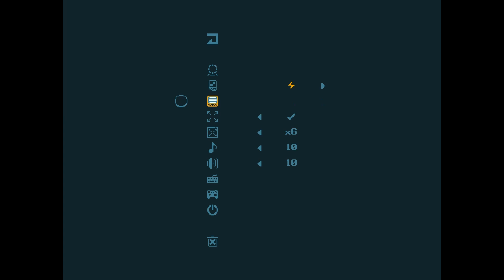So THAT'S how you complete the ? Area! - ElecHead Episode 9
Today's video features the most secretive of all the secret areas in ElecHead! I can't believe the way this area was expected to be found. Do you think it was fair game design or no? You won't want to miss the 100% completion ending!

0:00 - Poking around Area ? some more
1:32 - Finding the sneakiest of sneaky secrets
2:17 - Finally touching down, but to what?
3:25 - Let's try that again
4:29 - Well that's something new!
5:07 - New powerup?!?
5:17 - Ok, now how do we get out of here?
6:45 - The struggle is real
10:11 - Finally, a solution! And it's back to "Progress City"
12:39 - Hey, I've seen this one before...
13:32 - Back to Area ?
13:37 - Chip/Key ?-1
13:45 - Chip/Key ?-2